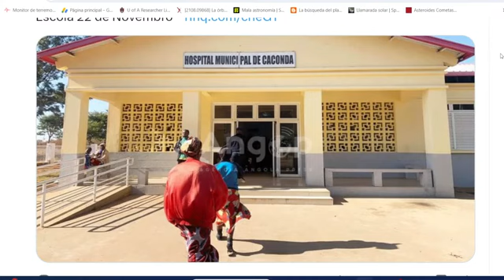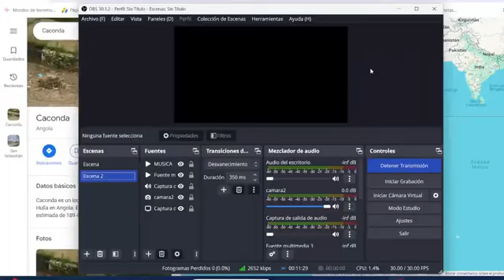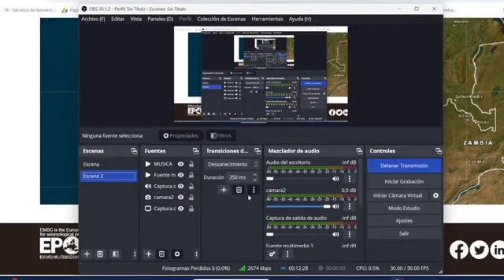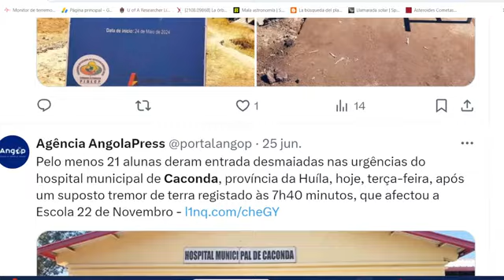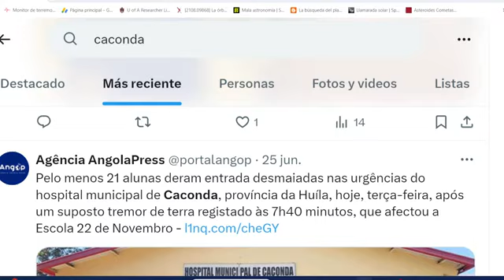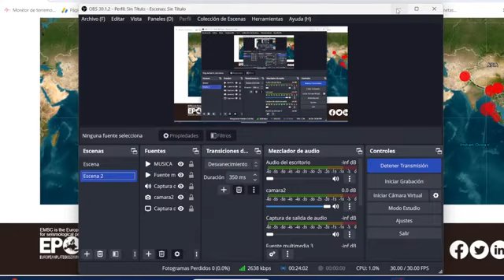SE CONGELA EL MAR / CAEN DESMAYADOS POR RARO TERREMOTO / CAEN PIEDRAS EN ESPAÑA / SISMOS HOY